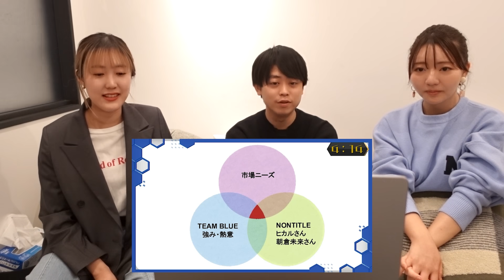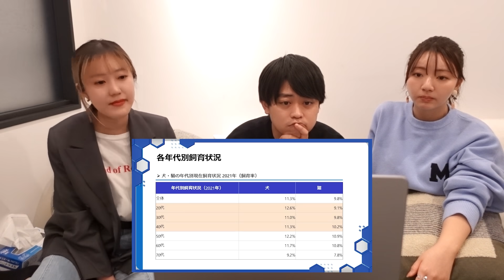Nontitle season2 視聴会！＃05 〜カドレメンバーがリアル大号泣で大波乱 😭💣〜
ヒカルさんのプレミア公開と被ってしまいましたので本日は21時より公開いたします✨！

★同時視聴最新話！毎週火曜日19:00〜プレミア公開中★

■ カドレの休日3人からのメッセージ

皆さんと一緒に視聴者としてシーズン2を楽しんでいければと思っております。

私たち自身、シーズン1に出演していたので、カットされて画面に映っていない場面も沢山あると誰よりも理解していますし、前提として全ての出演者の皆様にリスペクトを持っております。

副音声形式なので、シンプルに3人それぞれが感じたリアクションをそのままお届けしていますが、あくまで個人的な感想だということをご承知おきいただければと思います。

みんなで楽しく視聴しましょう〜〜〜！✨

Thank you to all the non-title staff and performers ♡

2way heat repair oil 販売ページはこちら！

cadre hair dryer 販売ページはこちら！